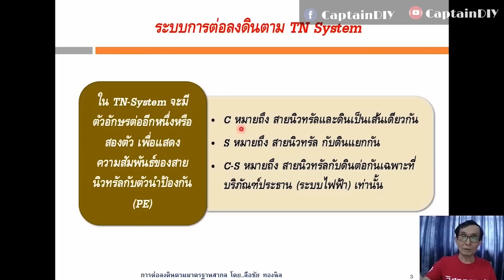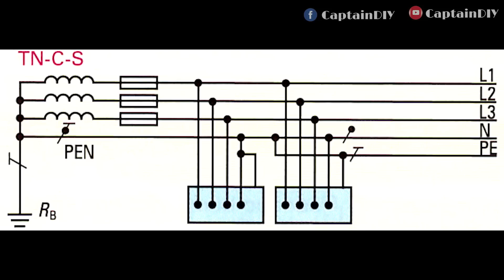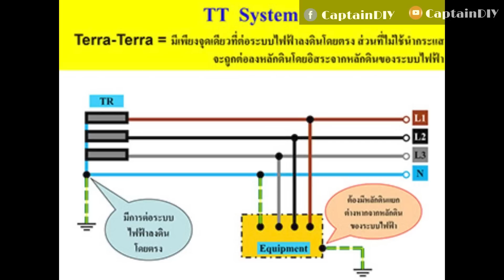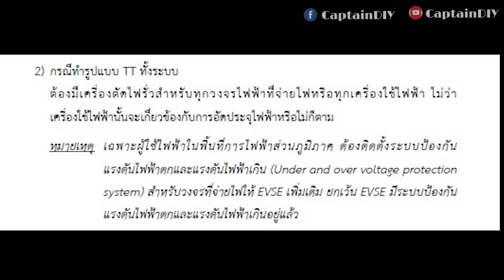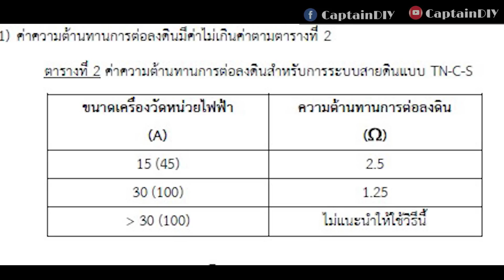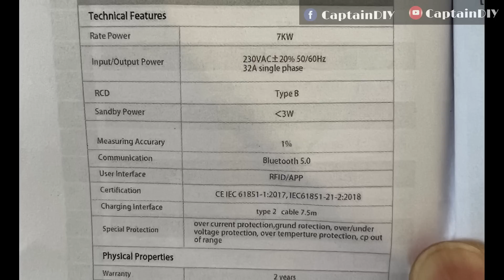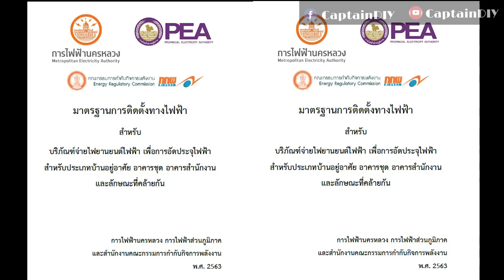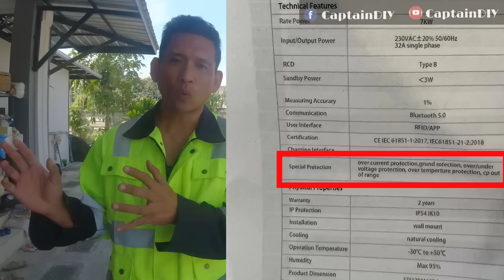EV Technic EP.21 l ข้อกำหนดการติดตั้งเครื่องชาร์จรถยนต์ไฟฟ้า ใครอยู่พื้นที่ PEA ห้ามพลาด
ฝากกดติดตามด้วยครับ ตอนนี้มี 2 ช่องนะครับ ช่องที่1 จะเกี่ยวกับรถยนต์ไฟฟ้า พลังงานทดแทน และการบิน ช่องที่2 จะเกี่ยวกับ Life Style ครับ

การเตรียมระบบไฟบ้านเพื่อรับรถยนต์ไฟฟ้าในเขตพื้นที่การไฟฟ้าส่วนภูมิภาค
พื้นฐานไฟฟ้า วัตต์ โวล์ท แอมป์ คืออะไร

การขอมิเตอร์ไฟฟ้าสำหรับใช้งานรถยนต์ไฟฟ้าทั้ง MEA และ PEA
ความแตกต่างระหว่างแบตเตอรี่ LFP กับ NMC